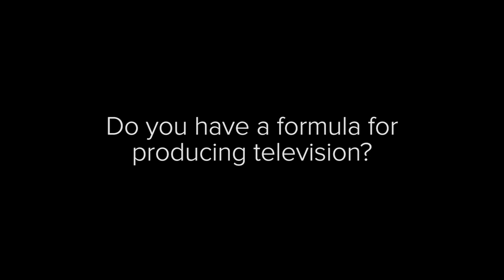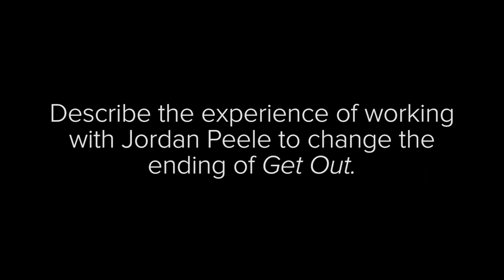Screen Talks: Jason Blum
Jason Blum is one of the hottest producers in Hollywood right now. The founder of Blumhouse Productions, Jason is best known for profitable low to mid-budget genre films including GET OUT, GLASS, SPLIT, HALLOWEEN, BLACKKKLANSMAN and THE PURGE. This screen talks discusses Jason’s career as well as his approach to story development, talent and film finance — a masterclass of sorts in the business of producing low budget films.

Moderated by Jenny Cooney